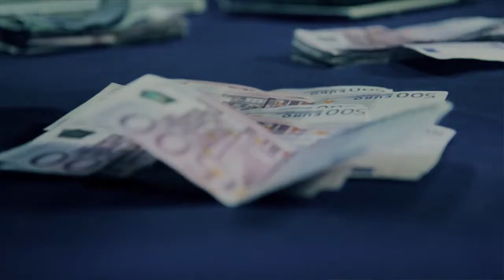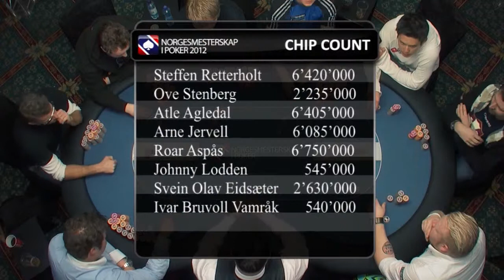Norgesmesterskapet i poker 2012 episode 3 av 3